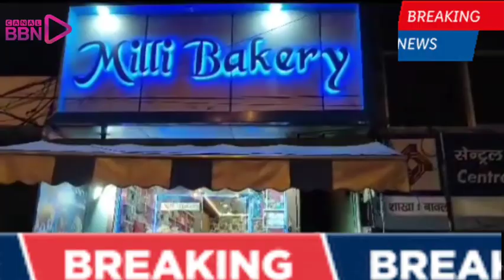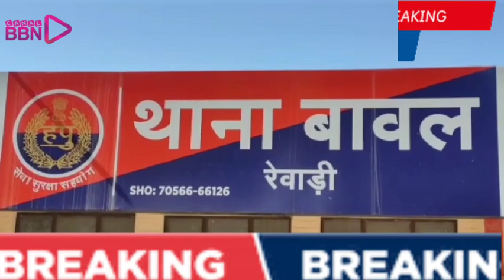बावल दुकान मे घुसकर मारपीट कर लुटपाट करने के मामले में 4 आरोपी गिरफ्तार